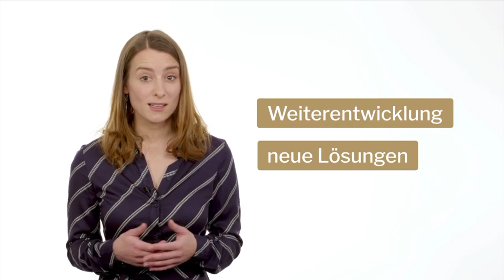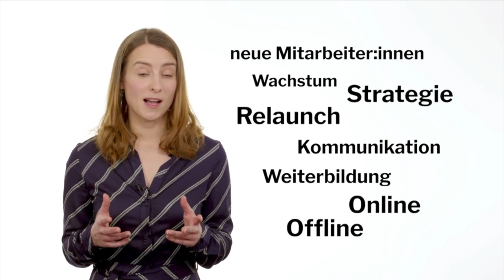Spotlight auf Zweihorn | Mit Monika und Andreas Stolze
Spotlight präsentiert wöchentlich ein Mitglied des German Mittelstand e.V. 6-8 Minuten Pitch + ein paar Rückfragen, gesamt maximal 20 Minuten. Perfekt, um sein Netzwerke zu erweitern und coole Unternehmen und ihre Angebote kennenzulernen. Denn sich kennen ist mehr als mal eine Visitenkarte tauschen.

Im Spotlight diesmal: Zweihorn, vertreten von Monika und Andreas Stolze.
Zweihorn ist ein Start-Up aus Österreich, das Unternehmen hilft Wachstumsschmerzen zu beseitigen. Was und wie genau sie das machen, verraten uns Monika und Andreas in diesem Video.

Eine Produktion von keck.TV im Auftrag des German Mittelstand. Exklusiv auf YouTube bei German Mittelstand TV.